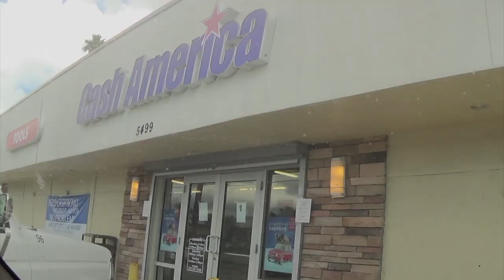Garage Sales 09/25/20 You Cant See Me!